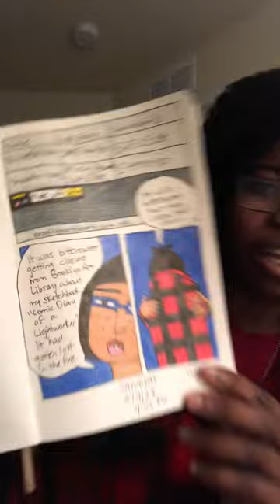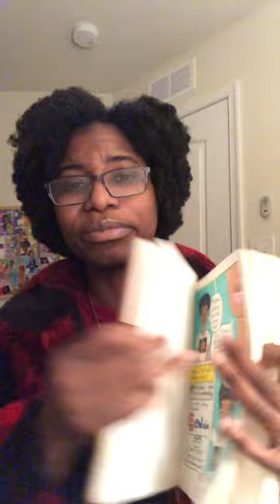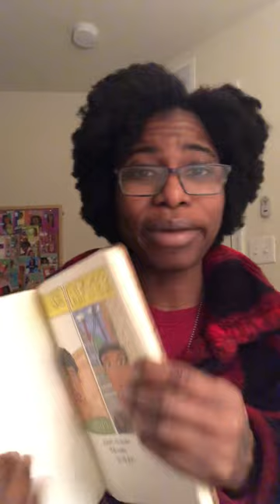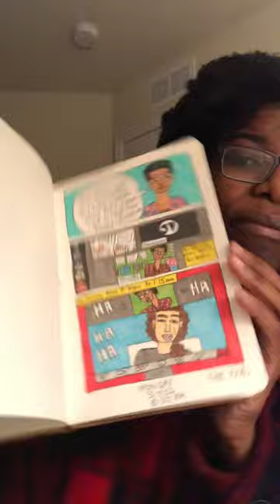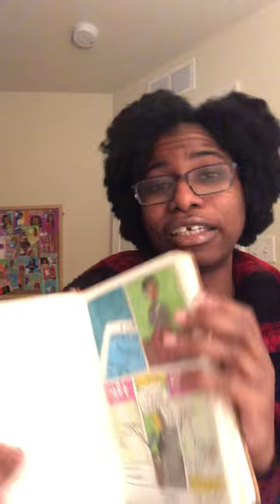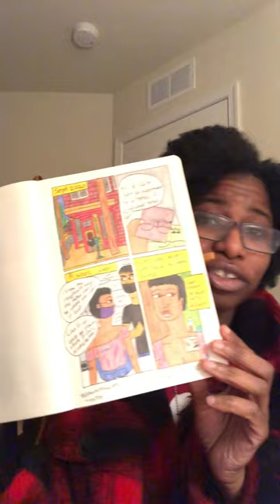Sharing My Comic Diary, A Fun Way of Emotional Self-Care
Sharing my comic diary, a fun way of providing self-care for myself. Are you creative? An artist or writer? How do you document your days?